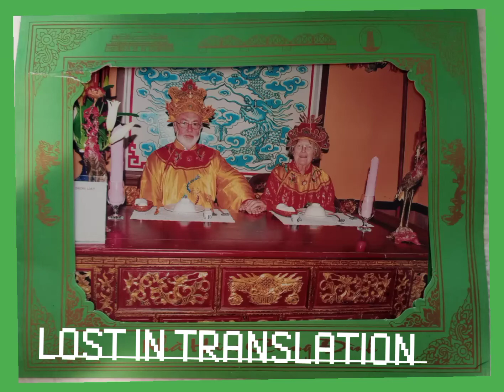Lost in translation